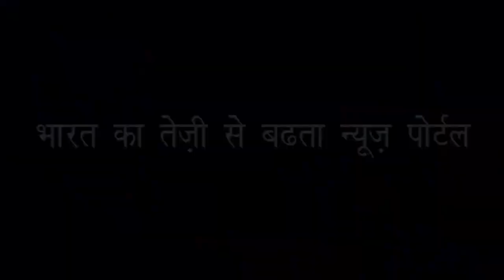जानिए कहां मिलता है मात्र 30 पैसे में भरपेट स्वादिष्ट भोजन |Only 30 pounds of delicious food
6 पैसे में यहां मिलता है बेहतरीन नाश्ता | 6 breakfast offers great breakfast